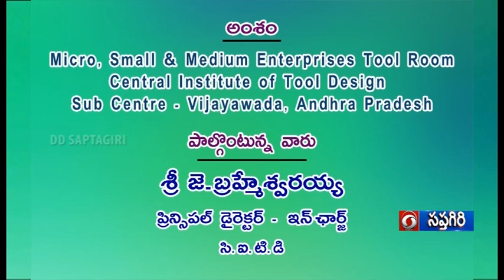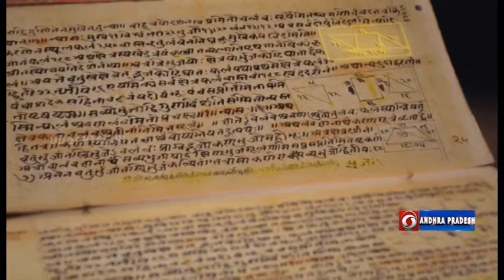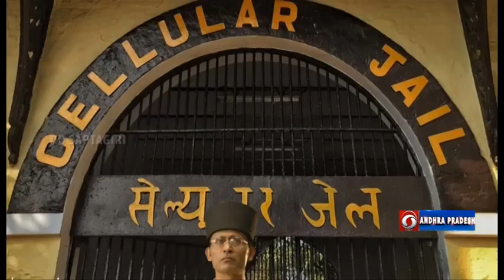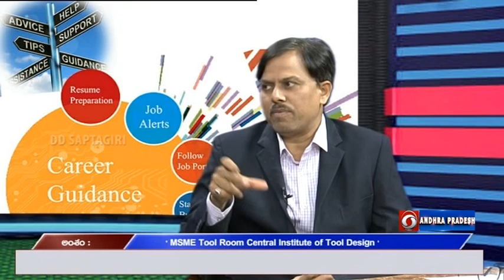DD SAPTAGIRI || Career Guidanc || MSME Tool Room CITD - Vijayawada || 16.09.22 11.00am